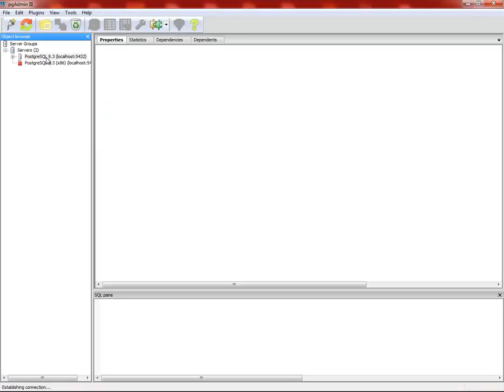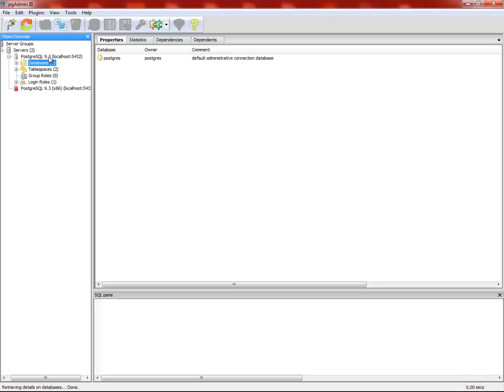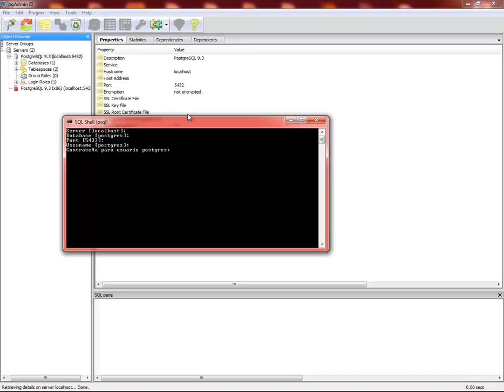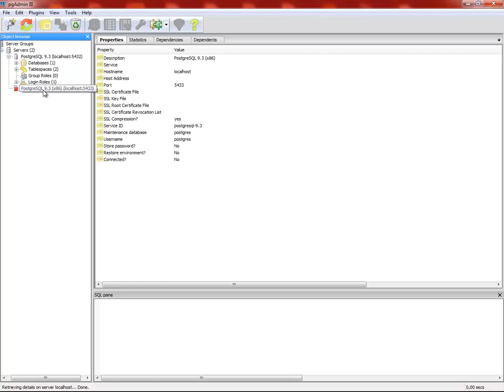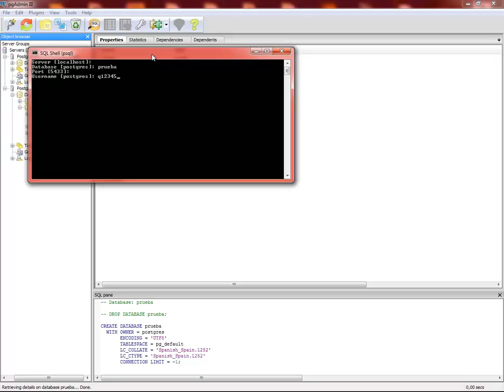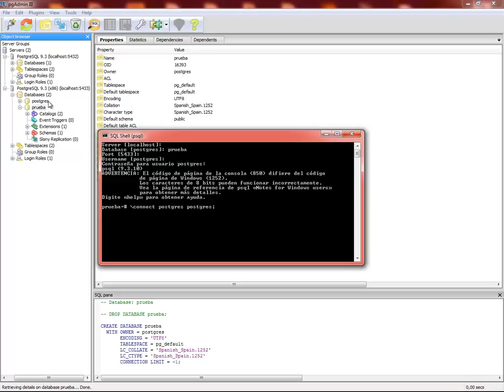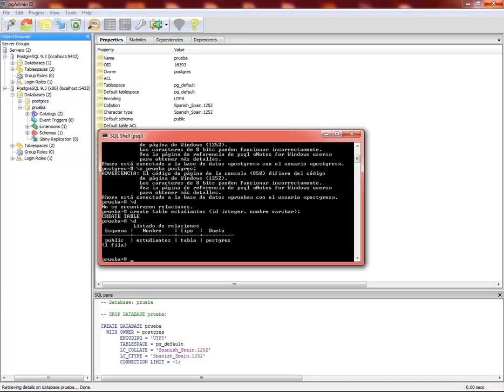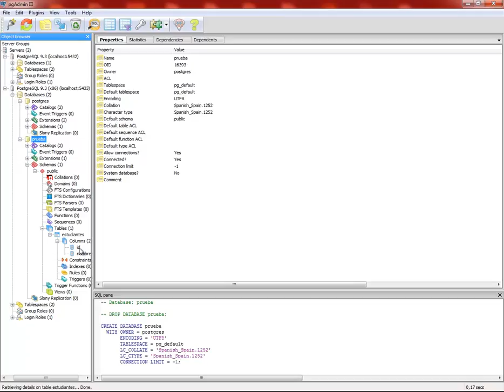(DEMO) CURSO DE BASE DE DATOS CON POSTGRESQL - VIDEO 02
Comandos de consola con PostgreSQL usando el SQL Shell o psql. Crear la base de datos PRUEBA. Cambio entre una base de datos y otra desde cónsola y desde el PGAdmin III.